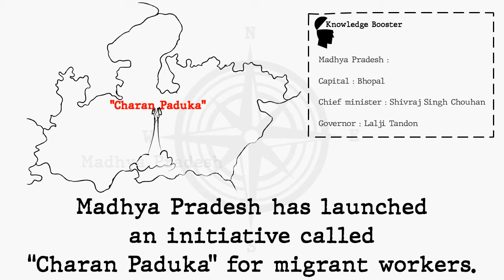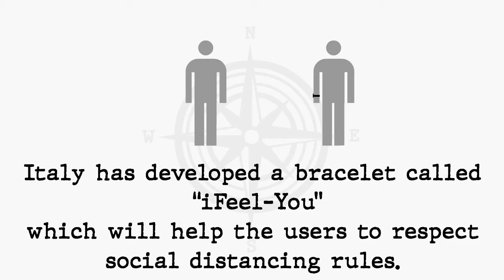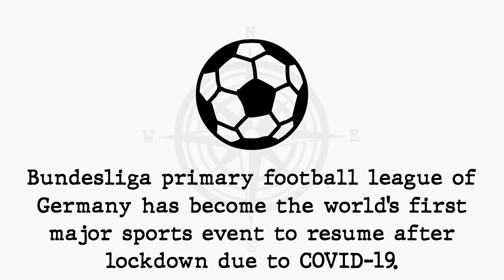19 May 2020 Current Affairs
Current Affairs May 19 2020

More videos will be posted soon...

This video will be useful for the IAS, IPS aspirants, Banking, Bank PO, Bank clerk, RRB,  State public service commission and other government job exams.